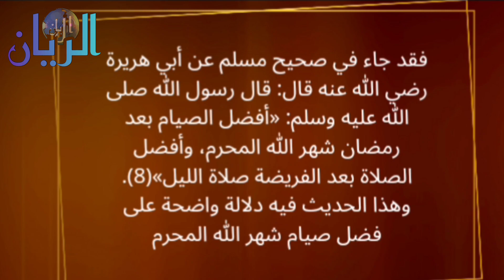شهر الله المحرم.. فضائل وأحكام أحاديث نبوية مكتوبة بخط كبير فضل صيام عاشوراء